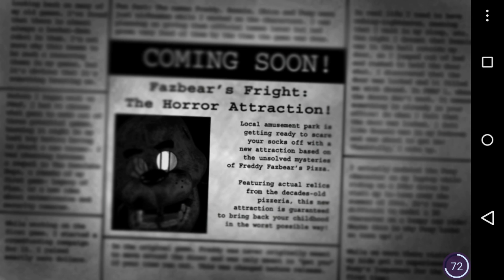Five nigths at freddy's 3 [full] apk más gameplay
servers en los que juego

skywars sw6.lbsg.net
hunger games sg220.lbsg.net y sg18

que edad tengo 15 años
video hecho con moto g 2013 16gb android 5.0 con scr pro